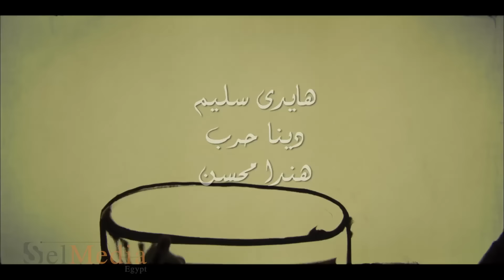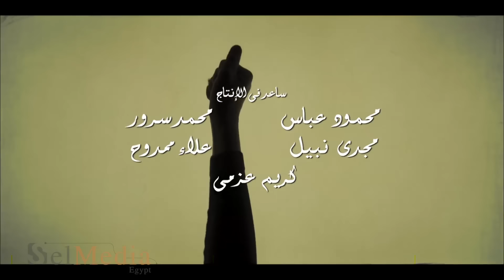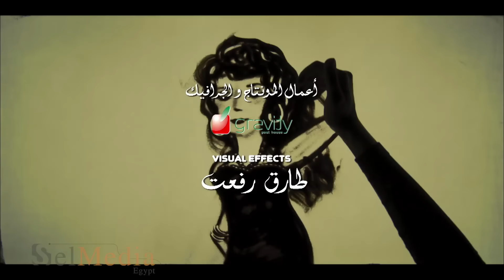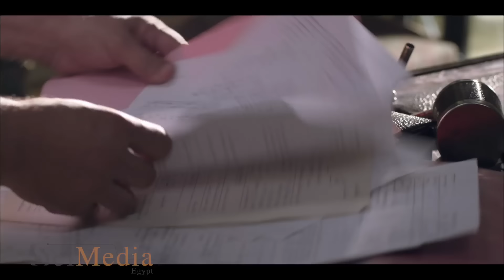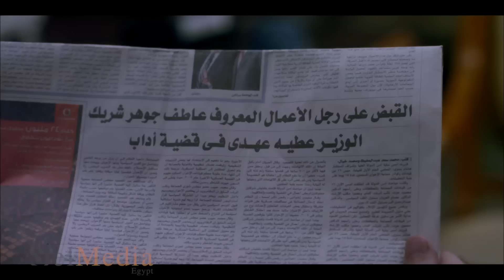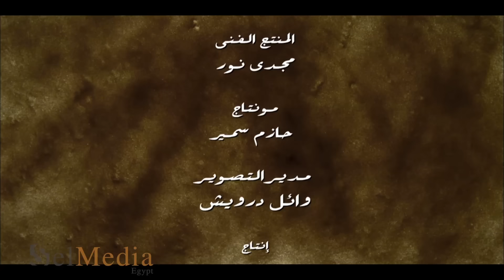Ma3a sabk el esrar series - Episode 28 | مسلسل مع سبق الإصرار- الحلقة الثامنة و العشرون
يتناول المسلسل في إطار رومانسي قصة حياة إحدى المحاميات التي تعيش قصة حب مع أحد زملائها مستعرضا المشاكل التي تقع فيها طوال عملها.
بطولة : غادة عبد الرازق - ماجد المصري - عبير صبري - أحمد راتب - روجينا - محمد شومان - أحمد صيام - أحمد مالك - ميار الغيطي - عمرو عابد - طارق لطفي - سميرة عبد العزيز - فاروق فلوكس - رحاب الجمل - دينا حرب